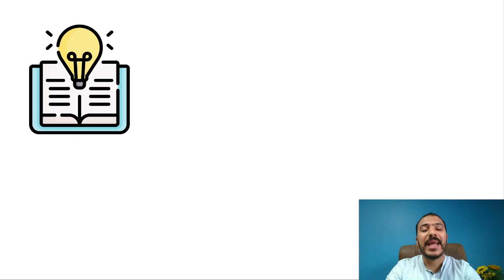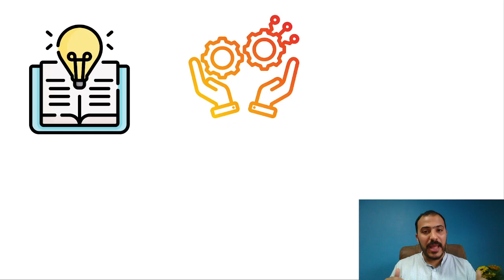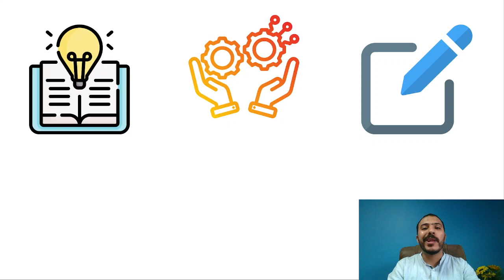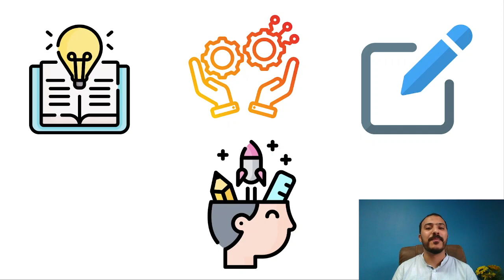Learning journey | رحلة التعلم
في الفيديو دا والي هيكون ضمن الـ Playlist الخاصة بتعلم البرمجة من البداية، في الفيديو دا بعد ما اختارنا المجال بتاعنا على حسب العوامل الي قولنا عليها قبل كدا هنعرف اي المراحل الي بيمر بيها اي حد في بداية تعلم أي مجال سواء كان البرمجة او غيرها وهحتاج وقت قد اي علشان بقا ابدأ اشتغل واكون محترف في المجال بتاعي.👨‍💻

ودي حسابات المهندس/ مصطفى محفوظ، علشان تقدروا تتباعوه وتعرفوا كل التحديثات الخاصة بمجال البرمجة.👨‍💻

📍ودي لينك التسجيل في برنامج CS8 والي بيبدأ معاك من الصفر في تعلم البرمجة وكمان بيركز على التطبيق العملي والي هيساعدك تطلع مشاريع حقيقية وتكون جاهز لاختيار تخصصك وتبدأ كاريرك في البرمجة.👇

دُمتم بخير.😊